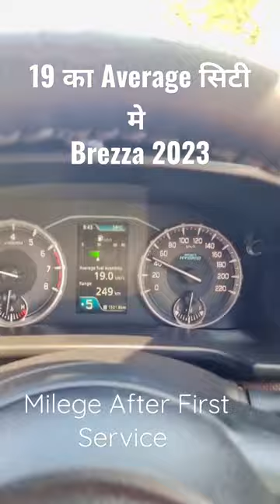Brezza Milage test | Brezza 2023 Average in city | City milage public review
Brezza Milage test, Brezza 2023 Average test after one month and first Service